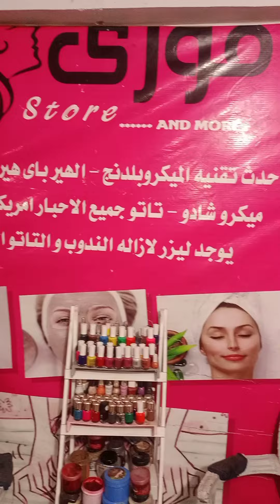دلعي نفسك ووفري عروض ال10جنيه🔥